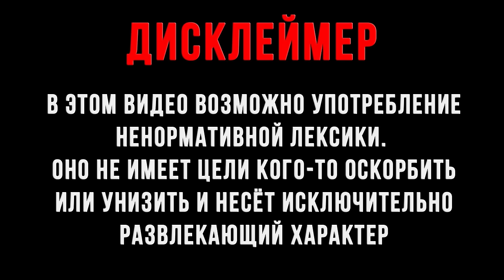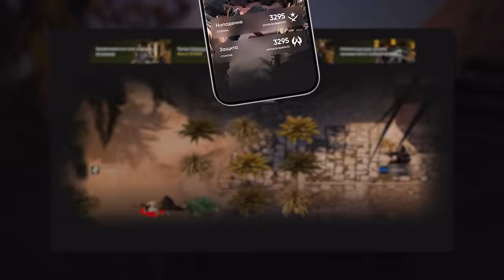Зрители пытаются ЗАБАНИТЬ Валакаса на ТВИЧЕ запретками